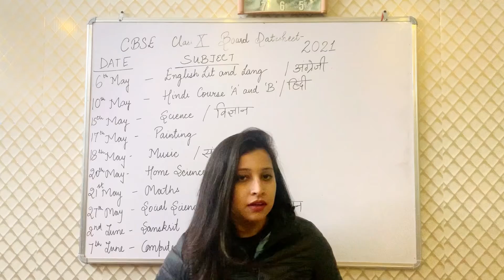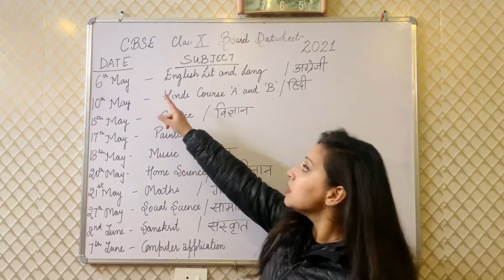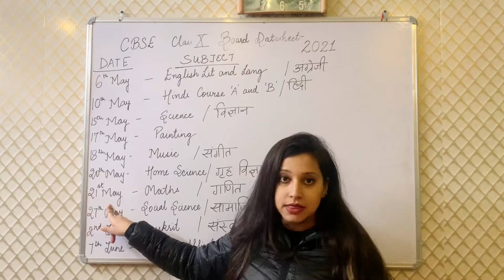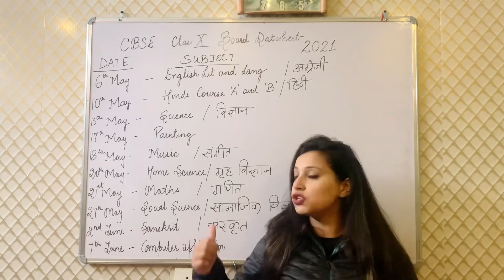New Datesheet 2021 | CBSE | board exam datesheet| 2020-21| Class X datesheet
This channel objects to spread commerce knowledge among all the willing students and help them in understanding the topic in a better way.

Commerce is that stream where a child develops all the qualities of running a business, managing accountancy and be an excellent entrepreneur.

We at Institute Of Commerce studies our aim of this channel is to provide commerce-Business studies and accountancy classes to all the students of class 11 and class 12, where all the topics are covered individually and in easy language.